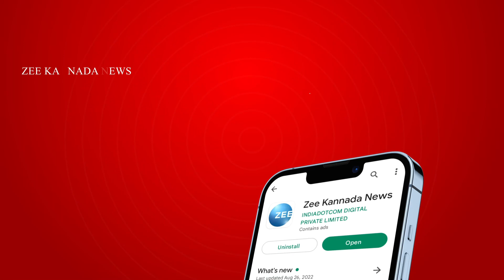ಹುಬ್ಬಳ್ಳಿಯಲ್ಲಿ ಪೇಜಾವರ ಶ್ರೀ ಪಾದಯಾತ್ರೆ | Pejawar swamiji In Hubli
ದಲಿತರ ಕಾಲೊನಿಯಲ್ಲಿ ಪೇಜಾವರ ಶ್ರೀ ಪಾದಯಾತ್ರೆ
ಹುಬ್ಬಳ್ಳಿಯ ಹೆಗ್ಗೇರಿಯ ಭುವನೇಶದವರಿ ಬಡಾವಣೆ
ದೀಪ ಬೆಳಗುವ ಮೂಲಕ ಎಲ್ಲರು ರಾಮನ ಆರಾಧನೆ